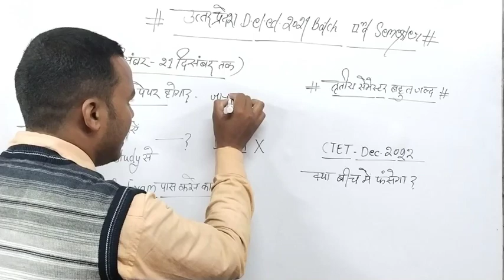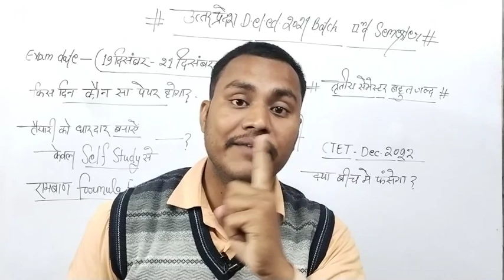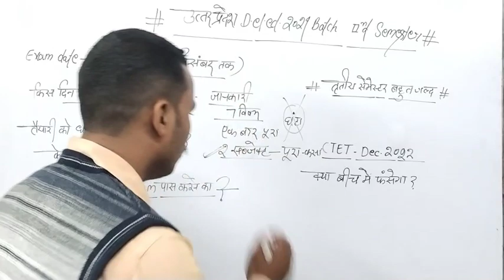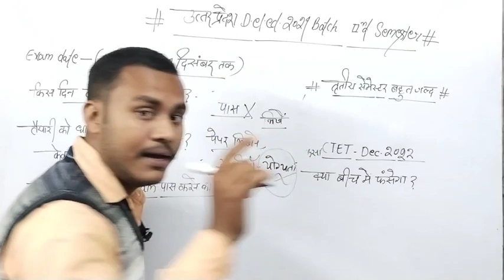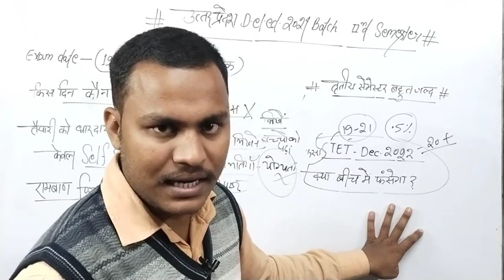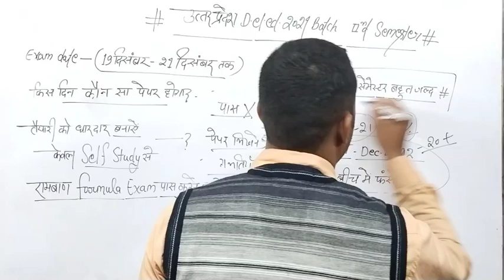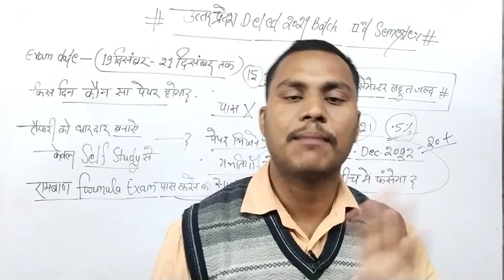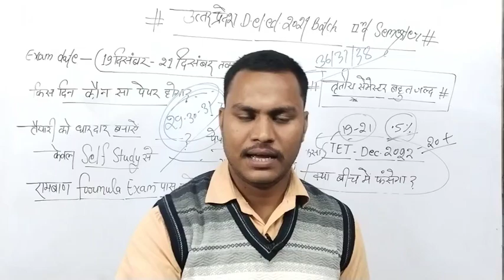UP Deled/btc 21 Batch|| exam date confirm||तैयारी का रामबाण तरीका||CTET Exam की रणनीति कैसे?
second Semester short notes

Second Semester short notes by Nitin sir

2022
upsholarship

UP Deled/BTC ONLINE ADMISSION FORM 2022||कब तक आएगा बीटीसी/डीएलएड 2022 का फार्म#uptetspecial

Primary ka master
upgov